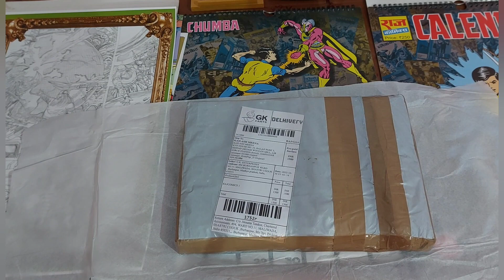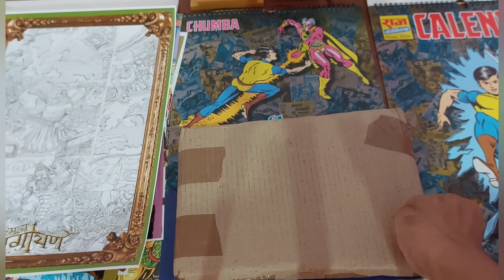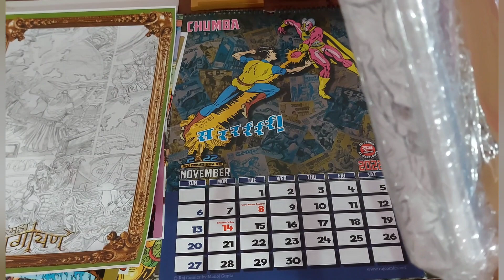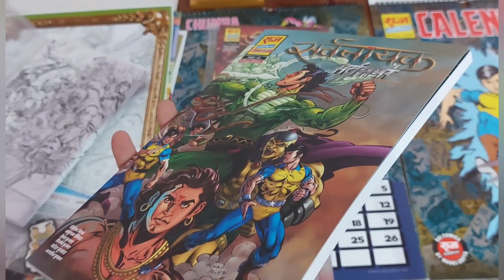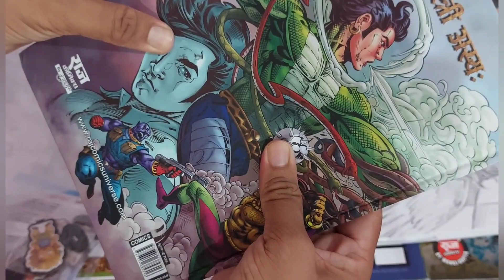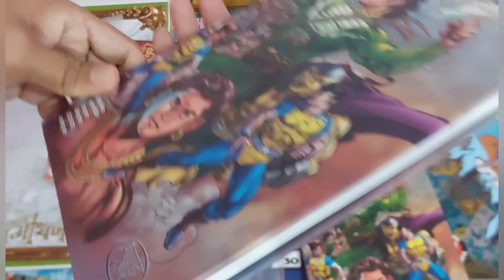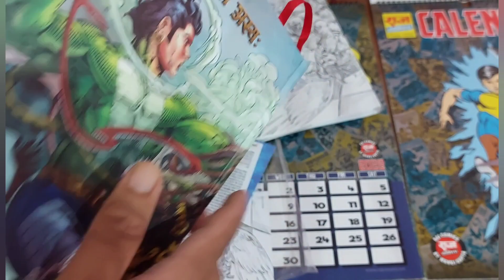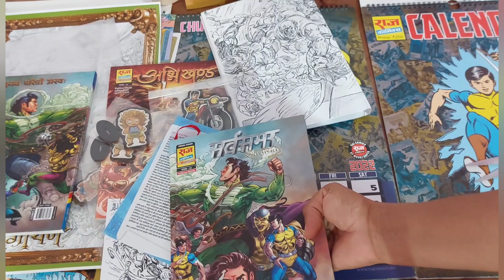UNBOXING SARVNAYAK SERIES COMBO OF SARVSAMAR AND BHOKAL AGNIKHAND RAJ COMICS BY SANJAY GUPTA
RAJ COMICS SARVANAYAK COMICS SERIES REVIEW: 00. YUGANDHAR, 01. SARVYUGAM, 02. SARVDAMAN, 03. SARVSANGRAM, 04. SARVSANHAR, 05. SARVMANTHAN, 06. SARVSANDHI, 07. SARVKRANTI, 08. SARVSHAKTI, 09. SARVAGMAN, 10. SARVVYOOH, 11. SARVPRALAY, 12. SARVRAN, 13. SARVGRAHAN
RAJ COMICS SARVANAYAK VISTAR COMICS SERIES REVIEW: 01. MAUT KA MARATHON, 02. VISHPUTRON KA AAGMAN, 03. VISHKSHETRA SANRAKSHANAM, 04. SWARNNAGRI KI TABAHI, 05. PRAKOSTH KE KAIDI

This is my review of Raj Comics. Established and Evolved after 1985. Very close to me. If any comic lover wants detailed review of any Nagraj or Dhruv Comics they can comment.

If you like this video, you can also checkout other videos of our channel…

23. RAJ COMICS DRACULA SERIES REVIEW: 1. DRACULA KA HAMLA, 2. NAGRAJ AUR DRACULA, 3. DRACULA KA ANT, 4. KOLAHAL

30. RAJ COMICS SUPER COMMANDO DHRUV DHRUVODYA FIRST FIVE COMICS REVIEW: 1. PRATISHODH KI JWALA, 2. ROMAN HATYARA, 3. AADAMKHORON KA SWARG, 4. SWARG KI TABAHI, 5. MAUT KA OLYMPIC

31. RAJ COMICS NAGRAJ VRITANAT 2 SPECIAL COLLECTOR’S EDITION REVIEW: 1. KHOONI KABILA, 2. KOBRA GHATI, 3. BACHCHON KE DUSHMAN, 4. PRALAYANKARI MANI, 5. SHANKAR SHAHANSHAH

32. MANOJ COMICS HAWALDAR BAHADUAR VOL. 2 REVIEW: 1. BHAGODA KAIDI, 2. COMMISSIONER KA KUTTA, 3. BACHCON KE CHOR, 4. KARAMATI BAKARA

37. RAJ COMICS DOGA COLLECTION AND DWINAYAK COMICS REVIEW:  1. SAVDHAN DOGA, 2. KAUN BADA JALLAD, 3. DO FAULAD, 4. VARDI AUR BANDOOK, 5. WELCOME DOGA WELCOME STEEL, 6. NISHACHAR

38. RAJ COMICS SARVANAYAK COMICS SERIES REVIEW & RAJ COMICS SARVANAYAK VISTAR COMICS SERIES REVIEW: